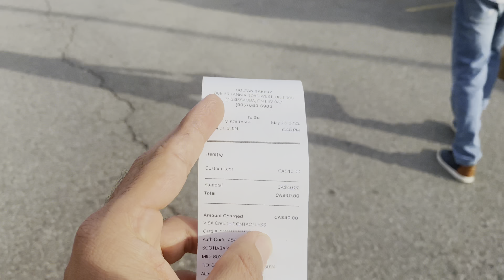Birthday Celebration | PART 1 | VLOG 7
Music Credit mentioned below:
Song : Vibe
Artists: Diljit Dosanjh
Album: MoonChild Era

Song : Against All Odds
Artists: AP Dhillon, Gurinder Gill, Gminxr, Satinderpal Singh
Album: HIDDEN GEMS

Song : DRIP
Artist: AP Dhillon, Kareena Kapoor
Featured artists: Gurinder Gill, Duvy
Album: Not by Chance